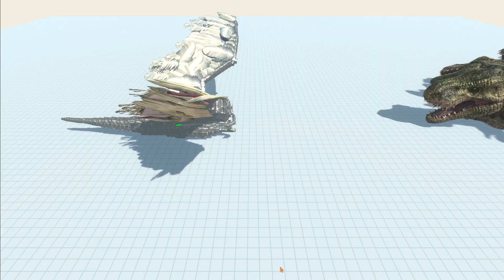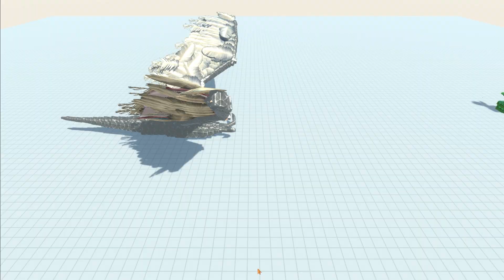MANTA ATTACKED WORKSHOP CREATIONS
Heroic Blockbuster  by Rafael Krux